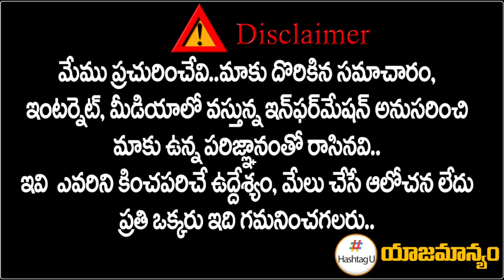BIG Shock To CM KCR || Telangana 2023 Assembly Elections || BJP || T Congress || HashtagU